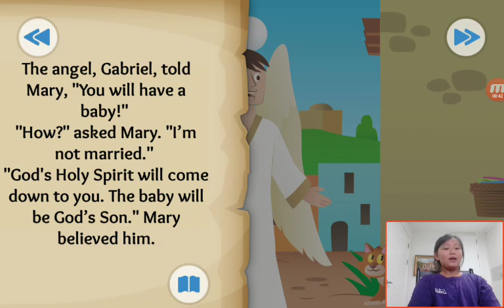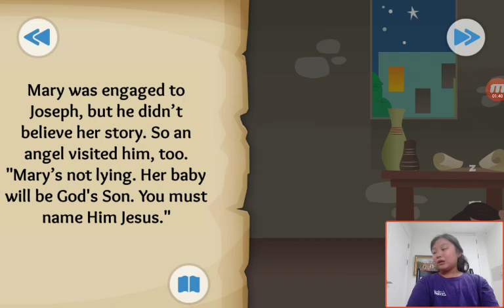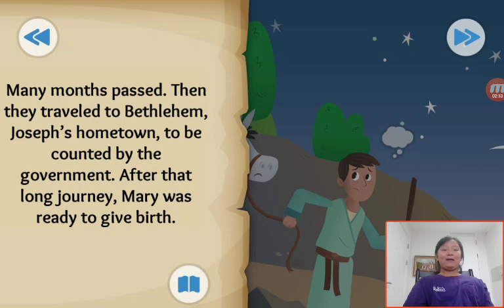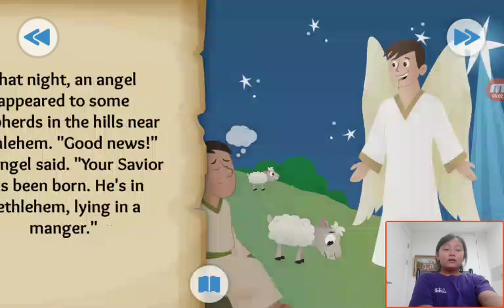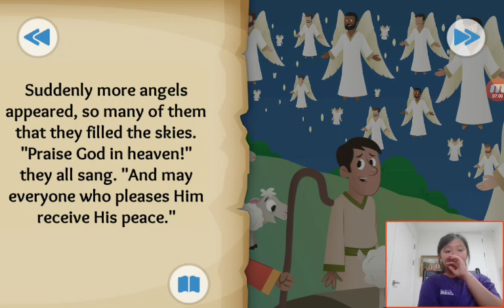‹Kids›Grace：성경이야기 1 The First Christmas Gift about Jesus is born in Luke and Matthew